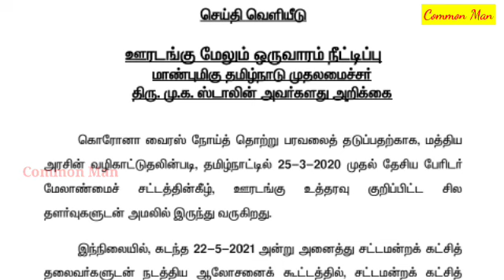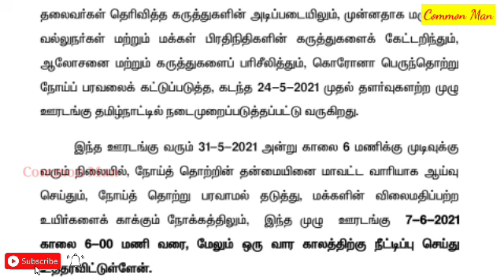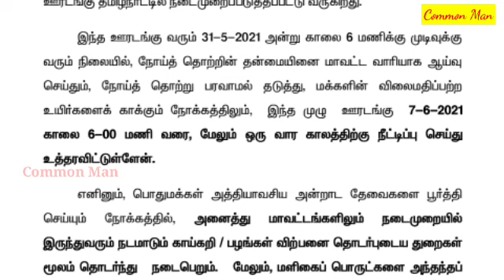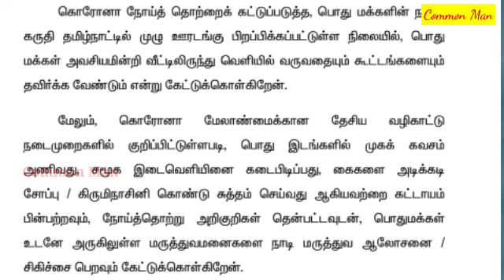13 பொருட்கள் வழங்கல்||phone செய்தால் பொருட்கள் வீடு தேடி வரும்||தமிழக அரசு அறிவிப்பு||Common Man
நம்முடைய சேனலை ஊக்கப்படுத்த விரும்பினால்...
join பண்ணி ஆதரவு தாங்க..

நம்முடைய Common Man YouTube channel-ன் சமீபத்திய பதிவுகள்..

இல்லத்தரசிகளுக்கு மாதம் 1000... கொரோனா நிவாரண நிதி 4000.. விதைகளைப் பெற நாம் செய்ய வேண்டியது என்ன? குடும்ப அட்டையில் குடும்பத் தலைவரை நாமே மாற்றுவது எப்படி?

இனி உங்கள் சொத்துக்கான// e-property card//உங்கள் சொத்துக்கான உரிமை பெறும் இ-அட்டை

புதிய பழைய நில அளவீடு கணக்கு முறைகள்

வருகின்ற ஜூன் 3 ஆம் தேதிக்குள் இதை கட்டாயம் செய்ய வேண்டும்

நீர்நிலை ஆக்கிரமிப்புகளை அகற்ற எளிய வழி முறைகள்

உங்கள் மனுவிற்கு 100 நாளைக்குள் தீர்வு.. உங்கள் தொகுதியில் முதலமைச்சர் என்கின்ற புதிய திட்டம்..

2021 ஆம் ஆண்டு ஜமாபந்தி பற்றிய விவரங்கள்

முதலமைச்சரின் மருத்துவக் காப்பீட்டு அட்டை ஆன்லைனில் பதிவிறக்கம் செய்வது எப்படி?

அரசு நகரப் பேருந்துகளில் பெண்களுக்கு கட்டணமில்லாத இலவச பயணம்.. எந்த எந்த பேருந்துகளில் பயணிக்கலாம்?

மின் கட்டணத்தை நீங்களே கணக்கீடு செய்து கொள்ளலாம்?
உங்களது மீட்டர் ரீடிங் விவரத்தை வாட்ஸ்அப் வாயிலாக அரசுக்கு தெரிவிப்பது எப்படி?

ஏடி கண்டிஷன் பட்டா என்றால் என்ன?

வாரிசு இல்லாத சொத்துக்கு இரண்டாம் நிலை வாரிசுதாரர்கள் உரிமை கொண்டாட முடியும்?
இரண்டாம் நிலை வாரிசுதாரர்கள் என்பவர்கள் யார்?

பரம்பரை சொத்து// சுய சம்பாத்திய சொத்து// வாரிசு உரிமை ஒரு விளக்கம்

FIR copy நீங்களே சுலபமாக ஆன்லைன் வழியாக எடுத்துக் கொள்வது எப்படி?

இன்னும் இதுபோன்ற பல விழிப்புணர்வு வீடியோக்கள்  600க்கும் மேல் நம்முடைய சேனலில் உண்டு...
சட்ட திட்ட விழிப்புணர்வுகள்// உள்ளாட்சி நிர்வாகங்கள் குறித்த விழிப்புணர்வுகள்//online or offline petitions//RTI petitions. தகவல்களும் அவ்வப்போது வரும்...மறக்காம நம்முடைய சேனலுக்கு ஆதரவு தந்து நீங்களும் பயனடையும் படி தாழ்மையுடன் கேட்டுக்கொள்கிறேன்..

அன்புடன் உங்கள் நண்பன்/ கே. முருகேசன்